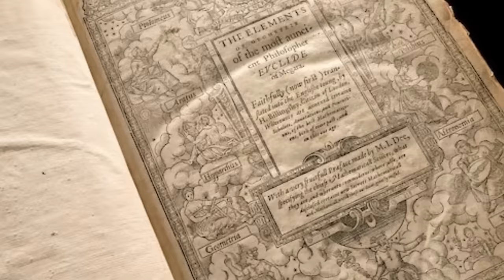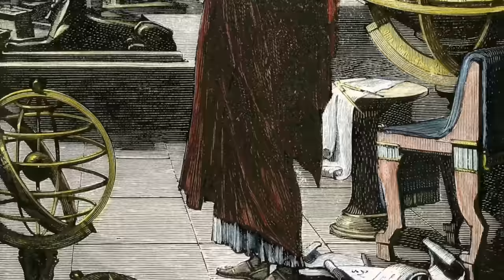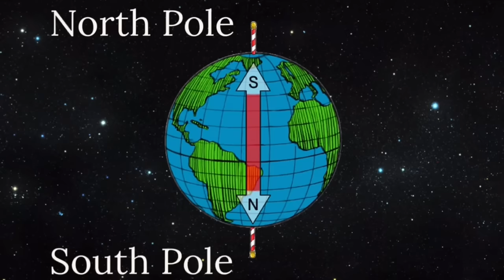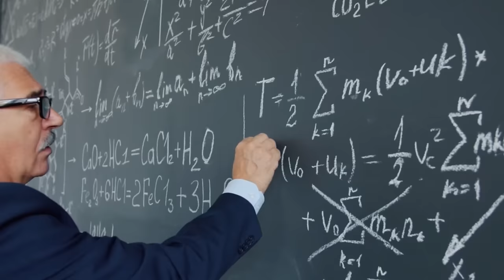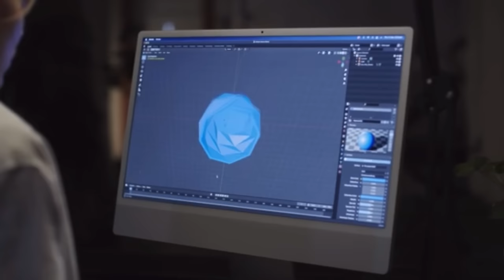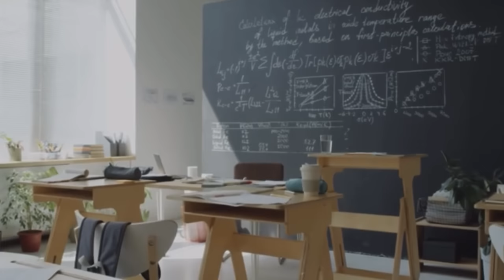Alan Watts - Conversation With Myself - 1971 Television Special, Druid Heights, California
Alan Watts Conversation With Myself, full episode video. The Essential Lectures of Alan Watts. 1971 television special broadcast. Alan Watts in real life public tv appearance, a face to face speech lecture. Filmed at Druid Heights above Muir Woods north of San Francisco, this segment from the NET pilot program 'A Conversation with Myself" was for a TV series show on the big questions in life and philosophy. The television series was ultimately made with Alan Watts by Mark Watts and Henry Jacobs aboard the Ferryboat Vallejo and in the Twin Peaks house at Druid Heights. Alan Watts on tv. Alan Watts lived in Druid Heights for months writing and to find out what the essential difference between the world of man (humankind) and the world of nature. Metaphysical philosophy and our part in the universe. The essential lectures of Alan Watts. Original recording edited & revived by A Bit of Nothing

Season 1, Episode 12 Essential Lectures of Alan Watts, Conversation With Myself. Alan Watts points to humankind's attempts to straighten out a wiggly world as the root of our ecological crisis. Here in 1971, he predicts the upcoming global consequences of human manipulation of the biosphere and points to a reconsidered way of our place in nature to avert an inevitable collision between nature and technology when commanded by a dominant point of view.

Alan Wilson Watts (January 6, 1915–November 16, 1973) was an English writer, speaker, and self-styled "philosophical entertainer", known for interpreting and popularizing Buddhist, Taoist, and Hindu philosophy for a Western audience.
You can't transform yourself, you can't make yourself sane, you can't make yourself loving, you can't make yourself unselfish. And yet it's absolutely necessary that we be that way if we are going to hand over the direction of nature to nature, which is what it comes to. It's absolutely necessary that we let go of ourselves, our ego. You can't do it by doing it, acting, willing, or accepting, you can't do it, why?
Alan Watts discusses the meaning of life and human existence, history, the past and the future. Humans have a very simple kind of mind, they keep things in simple crude order and understanding, and they cannot understand the wiggly natural nature of the environment and our bodies and minds. Giving an example of Euclid having a weakling intellect. Recent conference with the best minds, scientists, statesmen, religious leaders, to help our planet. They didn't know what could be done. They decided the best thing they could do is leave Earth alone and let it get back to homeostasis. But, how are we going to do that? The problem is we can't stop. "When the wrong man uses the right means, the right means work in the wrong way." We need to ultimately let go of our egos.